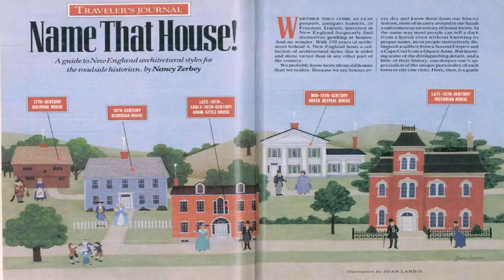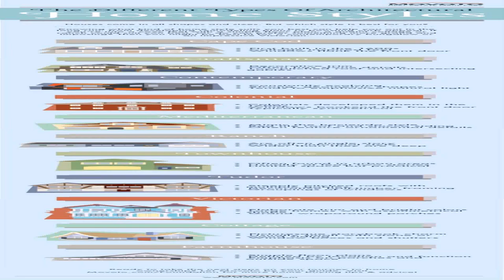Home Styles Colonial Classic Home Bar (see description) (see description)